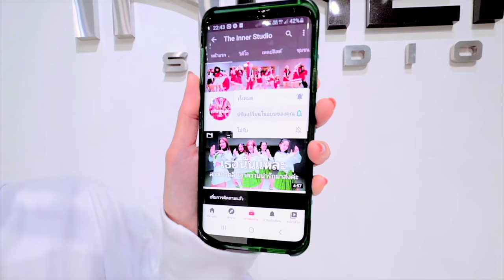ปาร์ตี้ฮาโลวีน 👻 สายแดนซ์ เต้นกันแบบหลอนๆ - Party Halloween - Djpeeremix